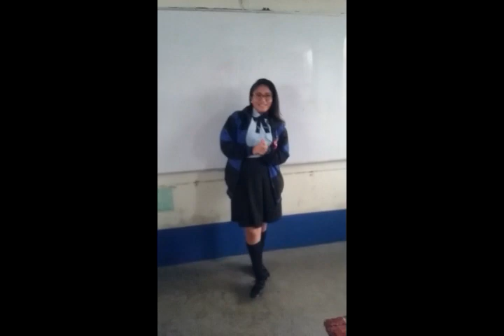XXIII TEXTO DOMINGUINO 3RO TALENTO 4 - NIVEL SECUNDARIA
ODAS AL MAESTRO DEL PERÚ
DR. DANILO DE LA CRUZ MORENO
3RO TALENTO 4 - NIVEL SECUNDARIA